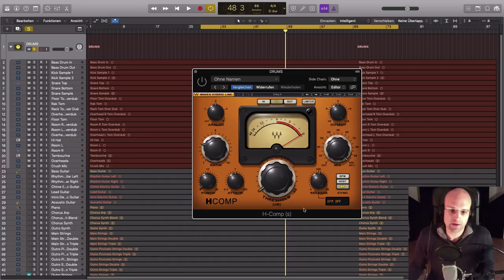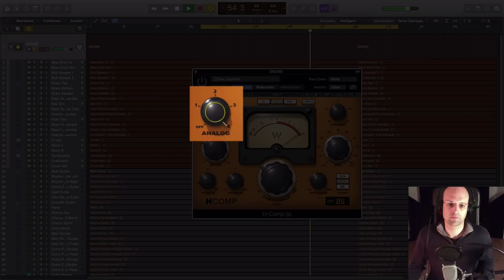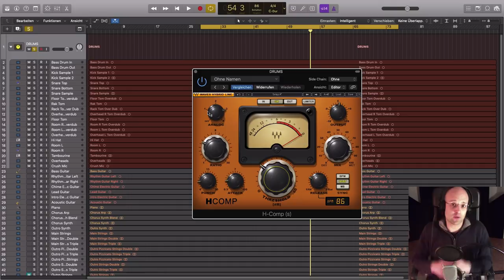Waves H Comp - INTELLIGENTER KOMPRESSOR, auch für Homerecording Anfänger (Kompressor einstellen)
Waves H Comp ist ein intelligenter Kompressor, der über Einstellungsmöglichkeiten verfügt, die nicht jeder andere Mixing Kompressor hat.

Insbesondere die automatisch einstellbare Release Zeit, die intuitive Auswahl von analogen Kompressor Modellen und der integrierte Transit Designer machen diesen Audio Kompressor auch für Mixing Anfänger zu einem hilfreichen Mixing Plugin.

Viele weitere Tipps zu den Themen Musikproduktion, Songwriting & Mixing findest du auch auf meiner Homepage